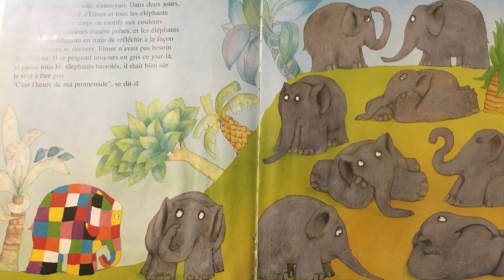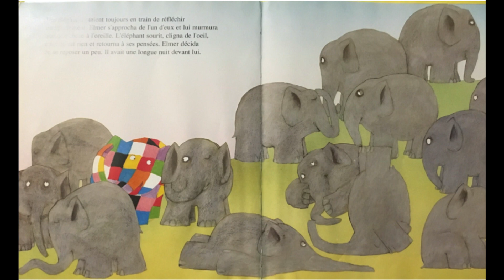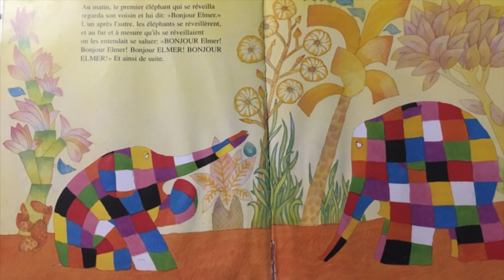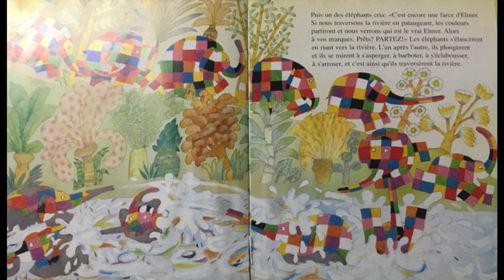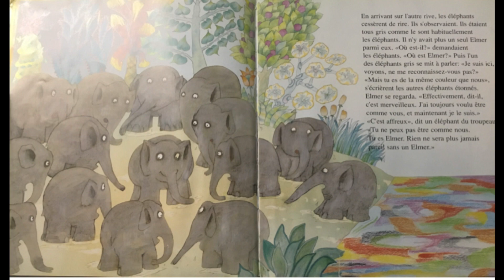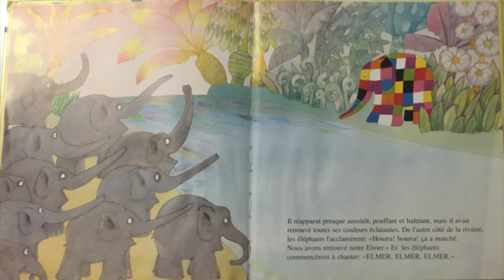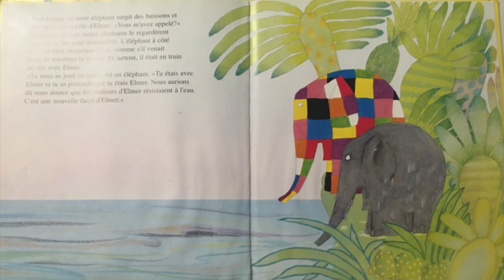Elmer encore et encore, David McKee